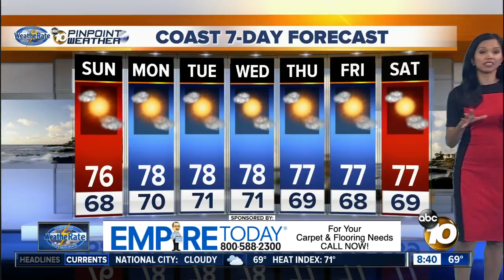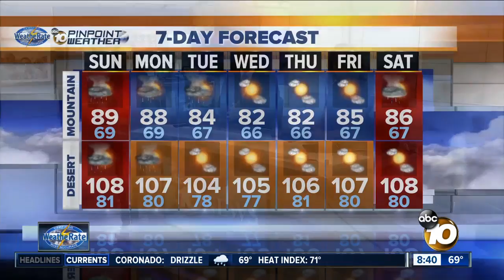10News Pinpoint Weather with Melissa Mecija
Sunday 8am Forecast for July 16, 2017 WeatheRate Certified San Diego's Most Accurate Forecast